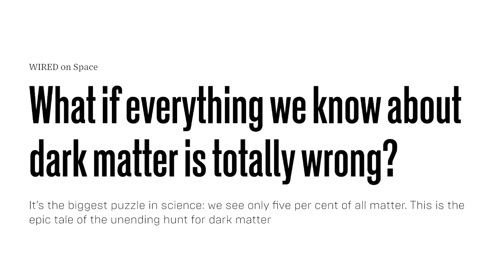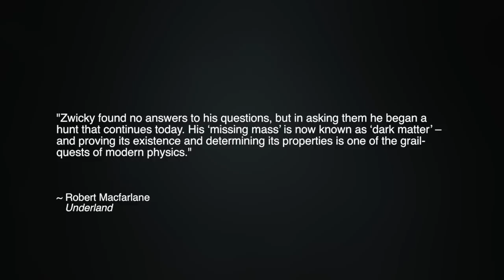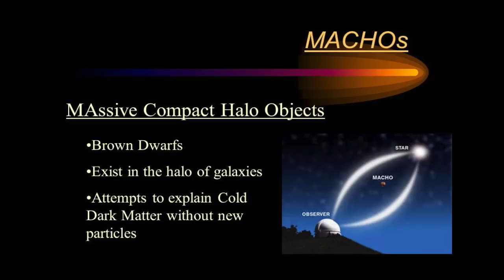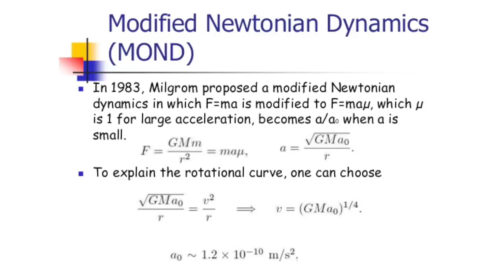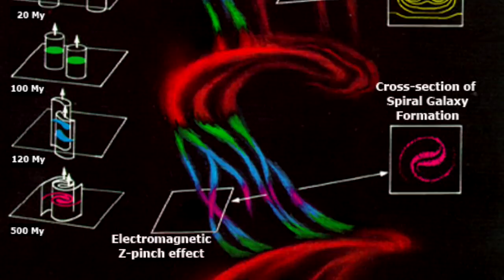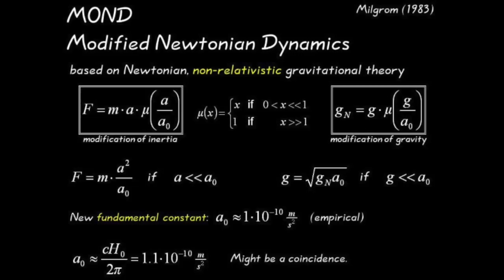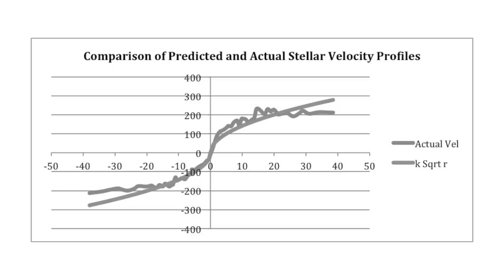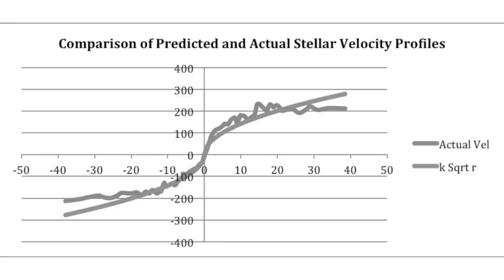No Dark Matter – Again the EU is Ahead of the Curve | Space News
Scientists from the Universities of Bonn and Strasbourg have published a paper which reported the successful formation of galaxies without the hypothetical influence of dark matter. As reported by phys.org, “For the first time, researchers from the Universities of Bonn and Strasbourg have simulated the formation of galaxies in a universe without dark matter. To replicate this process on the computer, they have instead modified Newton's laws of gravity. The galaxies that were created in the computer calculations are similar to those we actually see today. According to the scientists, their assumptions could solve many mysteries of modern cosmology.”

However, the claim that this is “the first time” that scientists have successfully simulated galaxy formation and motions without dark matter is not correct. As we’ve documented countless times, dating back many decades plasma scientists have reproduced the unique forms and motions of spiral galaxies in the laboratory.

Donald Scott: Breakthrough – Counter-Rotation at Center of Galaxy | Space News...

Join us at EU2020:VISION June 4-7 in Portland, Oregon USA.
Conference registration now open...